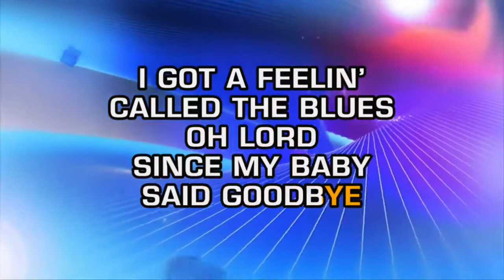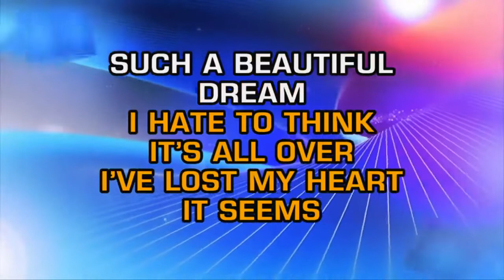Hank Williams - Lovesick Blues (Karaoke)